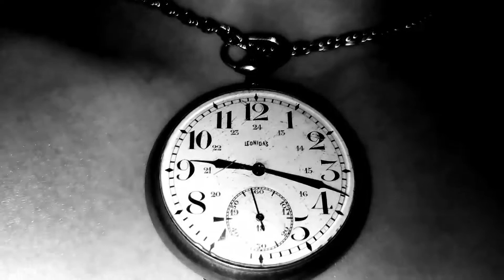Poezie în pandemie - Nichita Stănescu - Întrebări Biblioteca Județeană „Lucian Blaga” Alba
3.17 Lansări și prezentări de carte: Poezie în pandemie - Nichita Stănescu - Întrebări - în interpretarea actriței Corina Vișinescu de la Teatrul de Stat „I.D. Sârbu” din Petroșani.

Bibliografie aflată în colecțiile Bibliotecii Județene „Lucian Blaga” Alba sau alte surse:

1. STĂNESCU Nichita, Antimetafizica, București, Cartea Românească, 1985;
2. STĂNESCU Nichita, Argotice, București, Românul, 1992;
3. STĂNESCU Nichita, Belgradul în cinci prieteni, Cluj-Napoca, Dacia, 1972;
4. STĂNESCU Nichita, Cartea de recitire, București, Cartea Românească (s.a.);
5. STĂNESCU Nichita, Cărțile sibiline, București, Grai și suflet, 1995;
6. STĂNESCU Nichita, Opera poetică, București, Humanitas, 1999;
7. STĂNESCU Nichita, Necuvintele, București, Editura Tineretului, 1969;
8. STĂNESCU Nichita, Un pământ numit România, București, Editura Militară, 1969;
9. STĂNESCU Nichita, 111 cele mai frumoase poezii, București, Nemira, 2013;
10. STĂNESCU Nichita, Opera Magna, București, Muzeul Literaturii Române, 2004;
11. STĂNESCU Nichita, Poeme de dragoste, București, Editura Academiei Române, 2008.

12 COMUNICARE, PROMOVARE INSTITUȚIONALĂ/12.2 Comunicare Online /Proiect de management 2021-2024